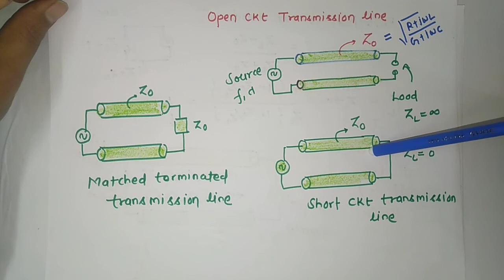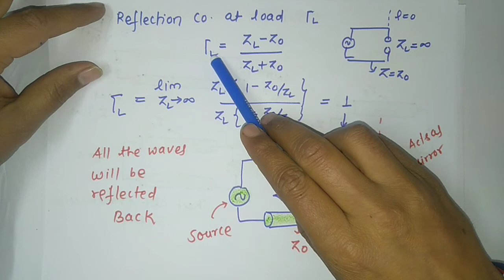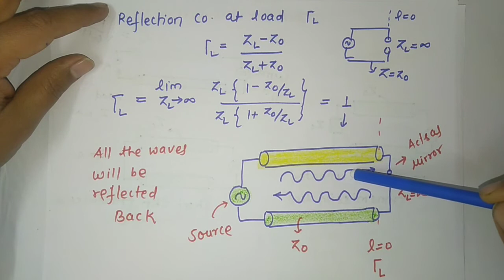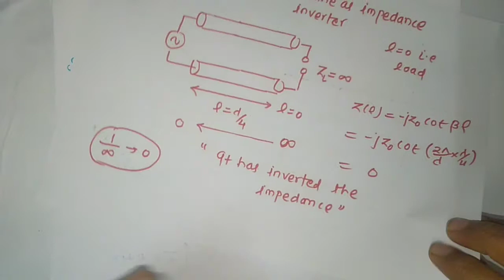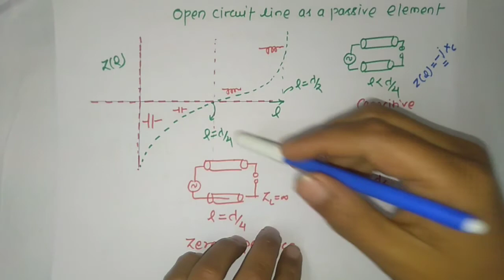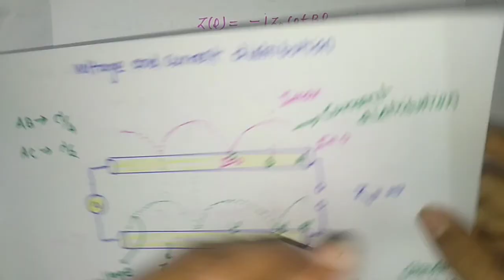OPEN CIRCUITED TRANSMISSION LINE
✍️About video:-Transmission line is a two conductor system. When load is open circuited then transmission line is said to be open circuited transmission line.
In this lecture I have explained about “OPEN CIRCUITED TRANSMISSION LINE “ this lecture you can learn following things 1) open circuited transmission line 2) calculation of impedance